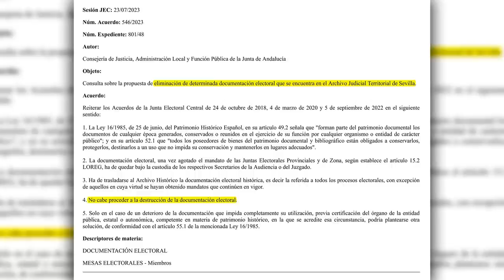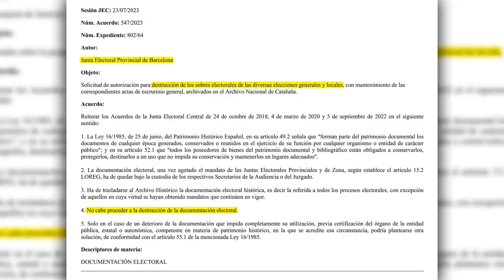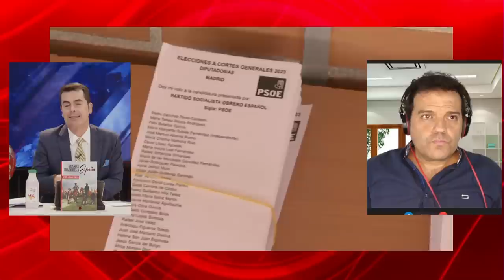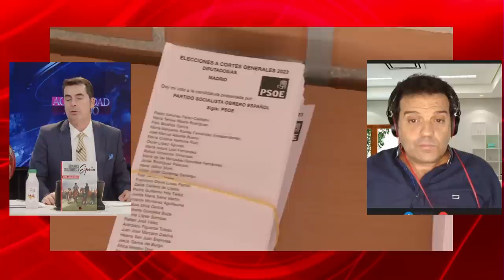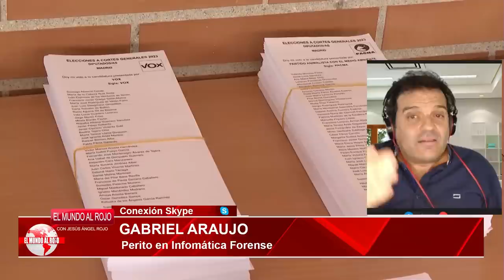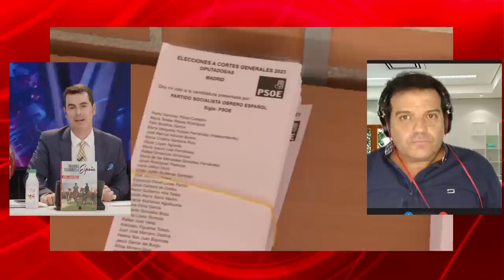💥GABRIEL ARAUJO el perito desvelo el PUCHERO del 23J, desvela que quiren destruir las PRUEBAS💥